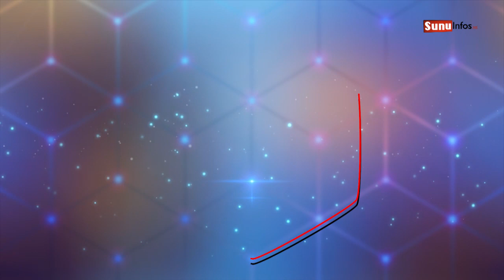Tournée Economique du Président Macky : Trois reporters de LeralTv perdent la vie dans un